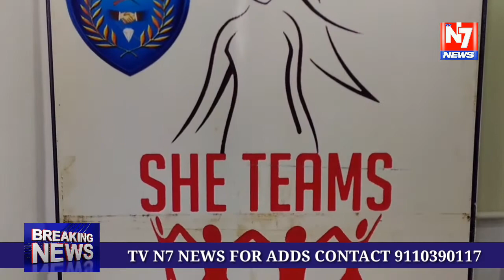West zone police training camp